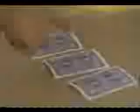South Beach (1993) Pilot pt 3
Part 3 of pilot.  Starring Yancy Butler and John Glover